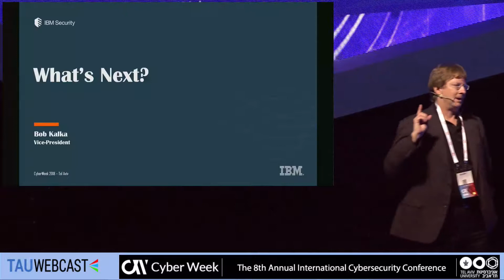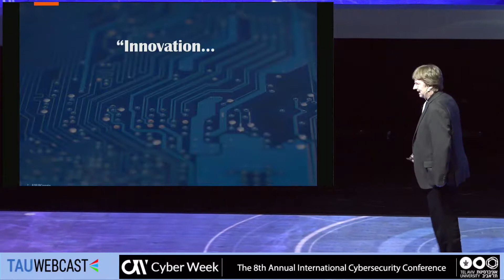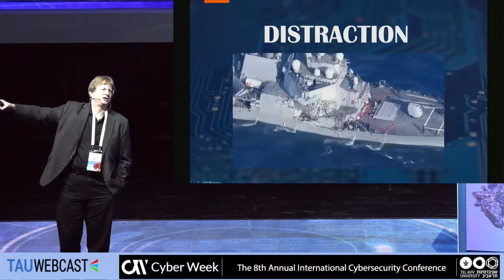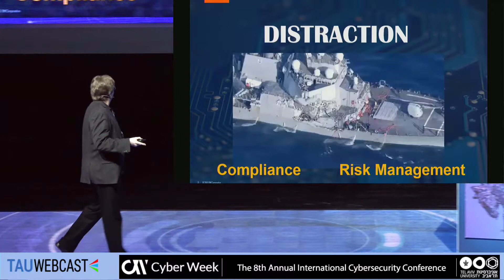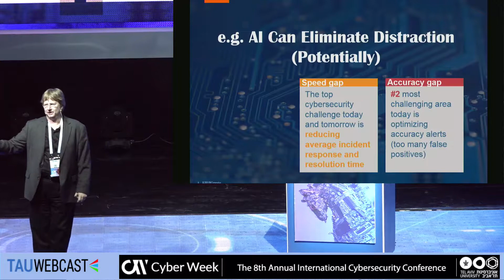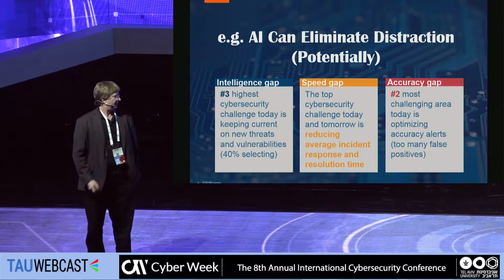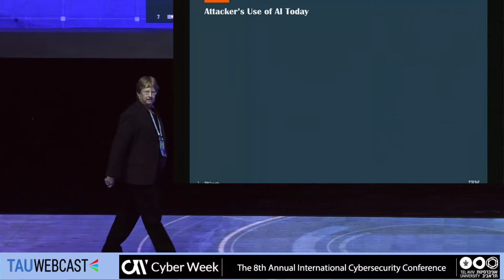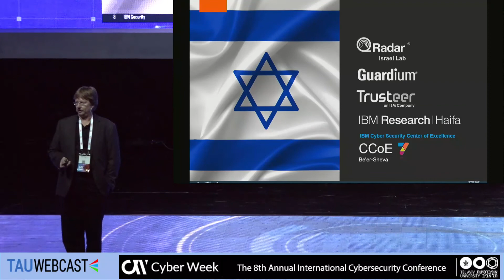What's Next?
Bob Kalka, Vice President - IBM

CYBERWEEK 2018
Tel Aviv University
20.6.18